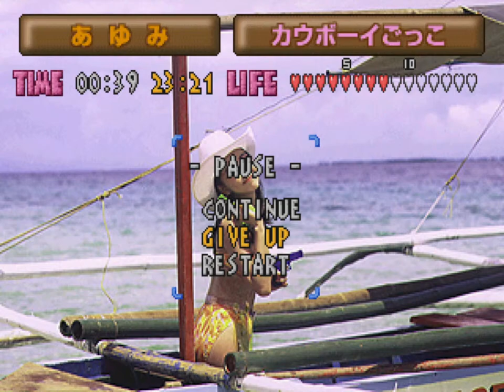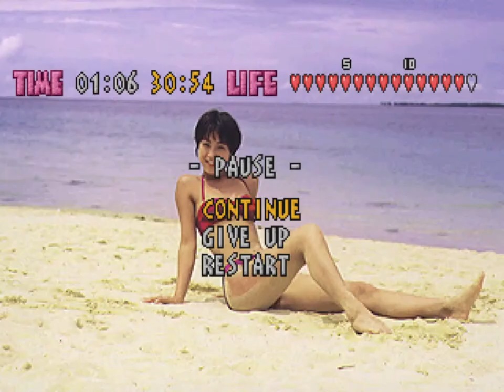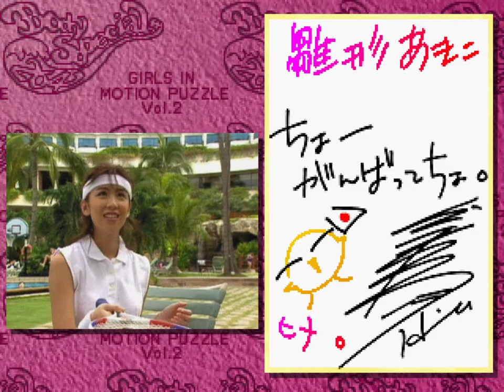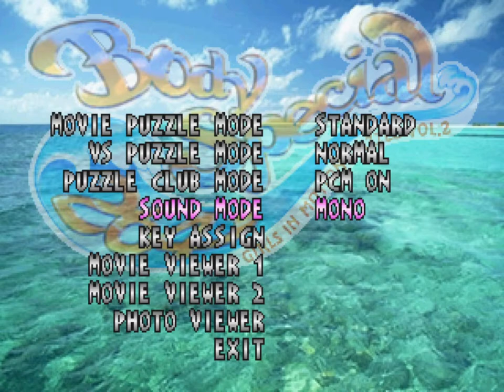Girls in Motion Puzzle: Hiyake no Omoide & Body Special 264 (JAMP / Yanoman - Sega Saturn - 1995-96)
"Hiyake no Omoide (日灼けの思い出) Girls in Motion Vol.1 is a jigsaw puzzle game for one or two players featuring photo stills and live videos. The puzzle pieces portray stills and videos featuring five different gravure idols, namely Ayumi (桜井 亜弓), Mami (長谷川 真美), Kyoko (藤本 恭子), Miwako (工藤 美和子), and Chiyoko (山室 千代子).

The game feature three gameplay modes:
Movie Puzzle mode features countdown mode where player races against time to assemble the animated jigsaw puzzle. Animated thumbnail video can be scrolled over to get the better preview. Upon completing the puzzle, the player is rewarded with fullscreen video of the girl in question, and the next jigsaw puzzle video gets unlocked. VP Puzzle mode lets you play against other player or CPU where photo is displayed only for a brief moment before the game starts. During the battle, puzzles set in place by each of the player are marked with the player's color on the grid map. But the battle isn't just about who can put the right piece at the right place faster, instead, there are several different traps and weapons of a sort that one player can use against the other player such as having a character hunt down the puzzle piece the player is carrying and take it off, or mess up the player controls to make everything reverse. The last mode is called Himekuri and is a single-player mode for assembling the jigsaw puzzle of a still image.

Body Special 264: Girls in Motion Vol.2 is the second puzzle jigsaw game series featuring photos and videos of Japanese bikini models. Unlike in its prequel, this game features only three models, namely Akiko Hinagata (雛形 あきこ), Senna Matsuda (松田 千奈), and Akira Kiuchi (木内 あきら).

Movie Puzzle - Countdown mode where player races against time to assemble an animated jigsaw puzzle. Animated thumbnail video can be scrolled over to get the better preview. To select the model you wish to use for jigsaw puzzle backdrop, you need to spin the selection and stop it which works similar to roulette wheel. Each model has 7 different videos which need to be assembled and unlocked sequentially after which every unlocked video can be replayed in any order.
VS Puzzle - A two player match which lets you play against another player or a CPU. Unlike the regular modes, versus matches include a few more kinks and give you gadgets to help you solve the puzzle faster and hinder your opponent.
Puzzle Club - A single-player mode for assembling the jigsaw puzzle of a still image. There is no countdown, but the fastest solving time is logged per photo, the default one is set to 99 minutes.
Options, which are accessible via main menu, feature movie and photo viewers which let you watch all the videos and photo still you have unlocked during your gameplay."

0:00 Pre-Stream Jams
7:10 Girls in Motion Puzzle: Hiyake no Omoide - Attract Mode / Menus
12:45 Movie Puzzle
1:37:10 Versus Puzzle
1:46:40 Himekuri
2:02:20 Movie Viewer
2:12:50 Body Special 264: Girls in Motion Vol.2 - Attract Mode / Menus
2:20:55 Movie Puzzle
3:34:55 Versus Puzzle
3:54:35 Puzzle Club
4:11:20 Movie Viewer